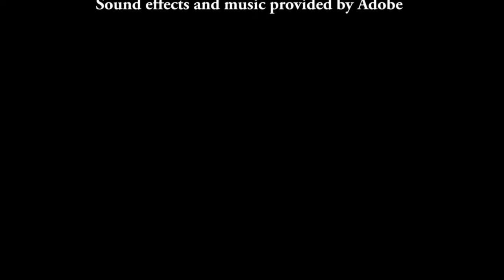Road To 1 Mil #1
Songs:

Try to help me get 400 subscribers so tell your friends.

Leave a like because it helps me out so much